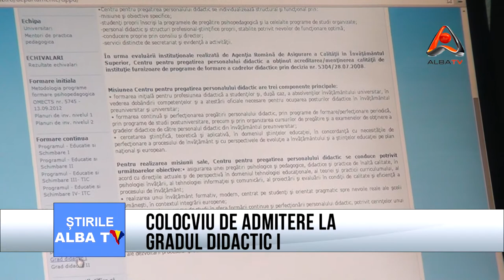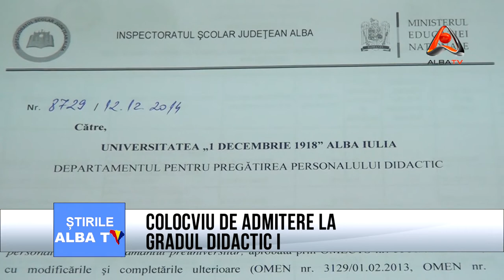Colocviu de admitere la gradul didactic I